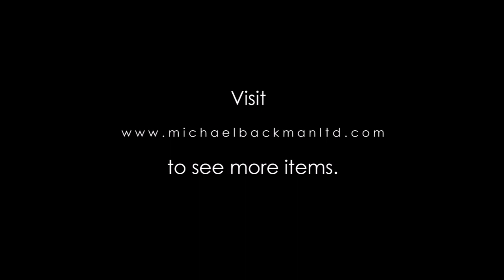6010 Bronze Temple Hanging Lamp with Elephants Lustrating Lakshmi Gajalakshmi